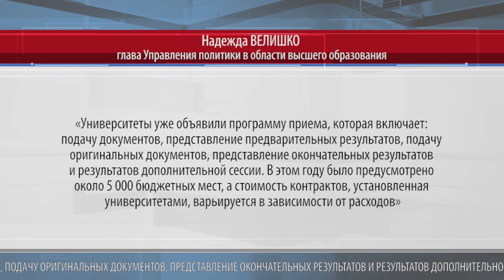ВУЗы объявили о программе поступления